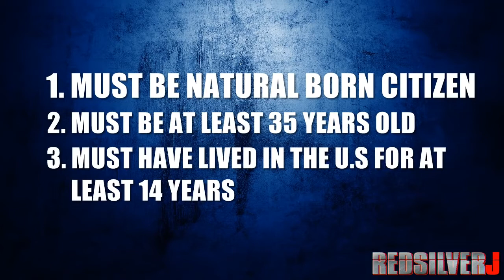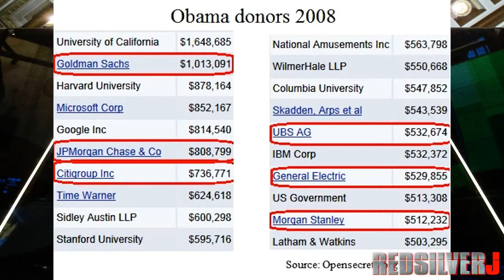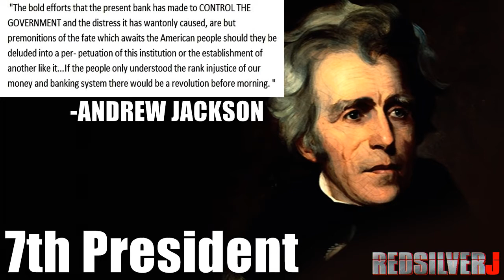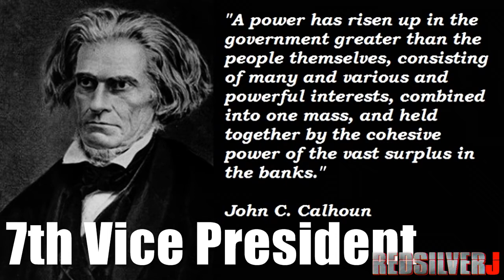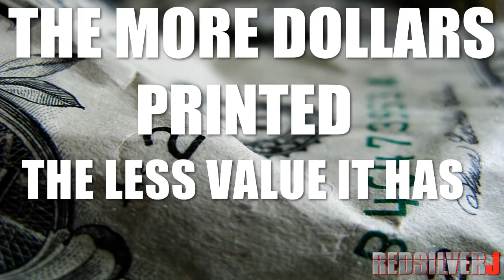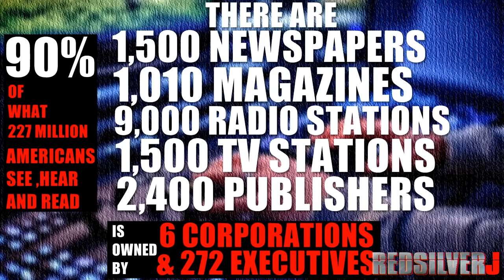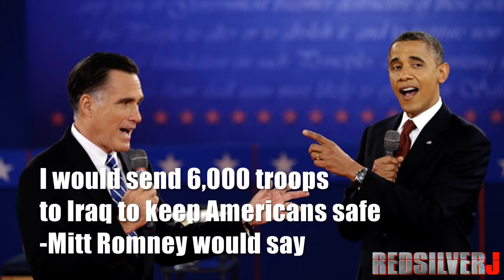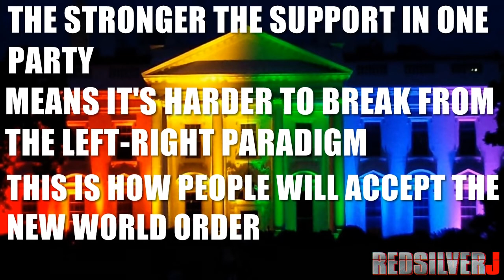Illuminati Exposed New World Order Takeover is Real 100 Proof Part 1 Redsilverj YouTube 2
I still can't believe this shit is happening in America !